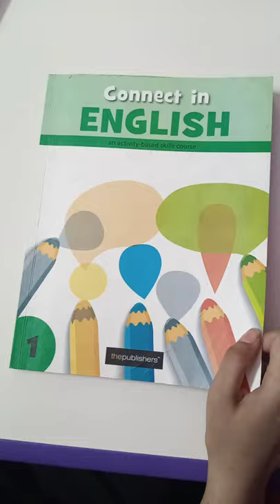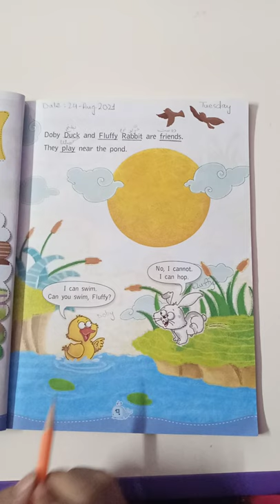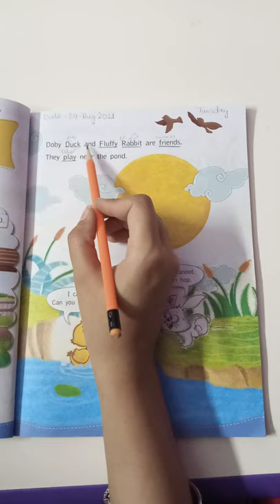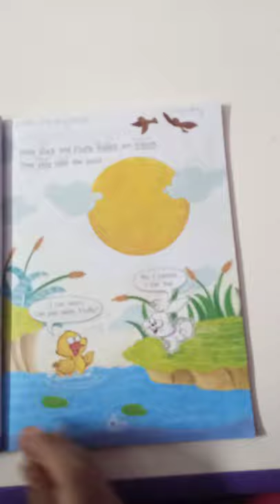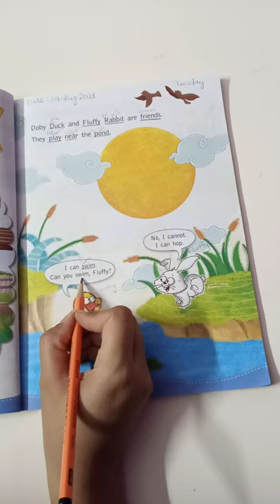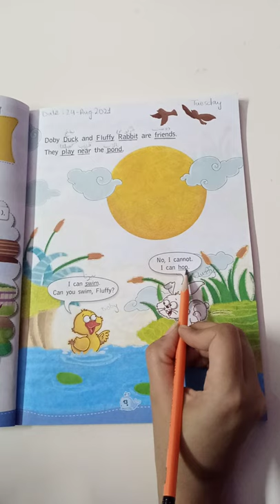Explanation and Reading of Chapter #2: Fluffy and Doby for Class 1.